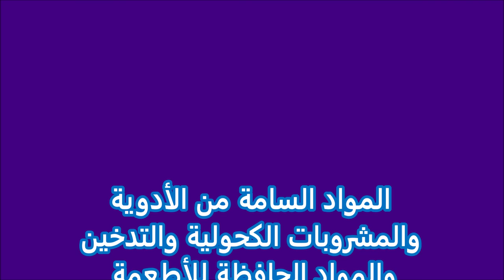المواد السامة من الأدوية والمشروبات الكحولية والتدخين والمواد الحافظة للأطعمة والعلاج بالماء الساخن